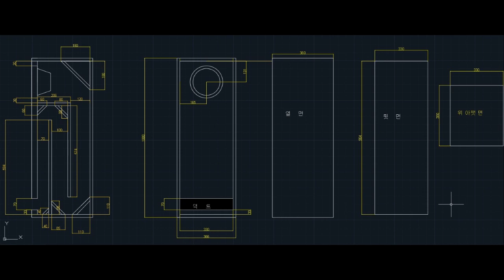6.5" Mark Audio CHR-120 T-Line Speaker(He's A Pirate - Chris Joss Ship Ahoy Tribal Mix)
Amplifier : JJ ECC802S - Psvane 845 - 2SC5200, 2SA1943 Class AB hybrid AMP
PreAmp : GE 6CG7 + 2SC5200 hybrid Amp(TotemPole Circuit, Output Cap : 140.02uf)
Speaker : 6.5" Mark Audio CHR -120 T - Line Speaker
DAC : SU3B, 24bit 192000hz
Source : YouTube Music
Recording Device : Scarlett 2i2  2nd Gen, Rode NT5